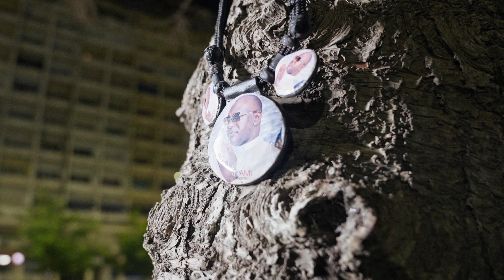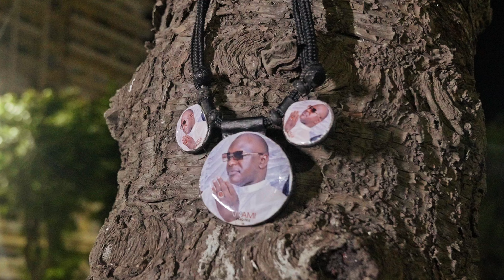Degue Dathie: Clip officiel Magal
Sunugal 24: Degue Dathie: Clip officiel Magal
Rejoignez cette chaîne pour bénéficier d'avantages exclusifs :